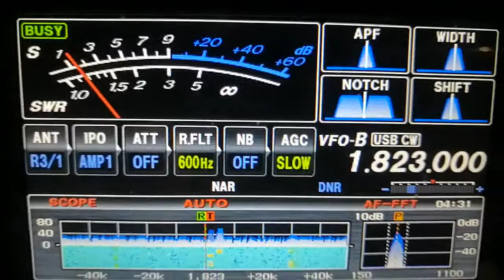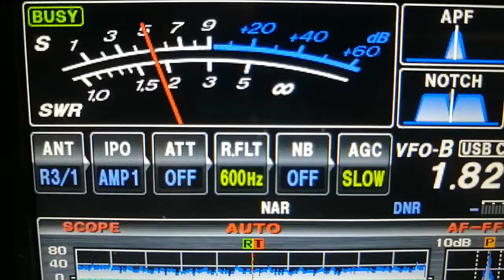PJ2ND Jeffrey 160m cw rx on bog